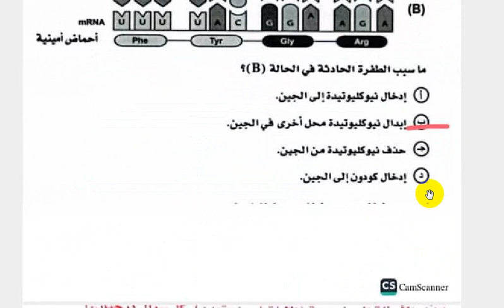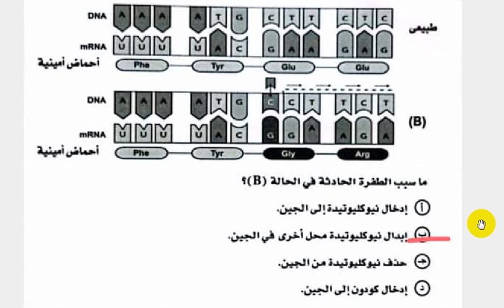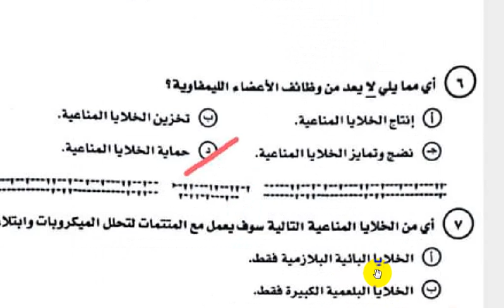حل امتحان الاحياء ثانويه عامه 2025 حل امتحان الاحياء تالته ثانوي 2025 حل احياء تالته ثانوي 2025